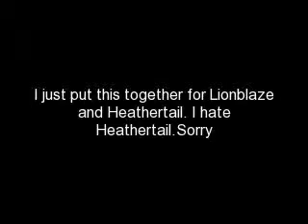Lionblaze's life-Hot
This is something I put for Lionblaze. Sorry about the hateing Heathertail thing. I just don't like her. :D